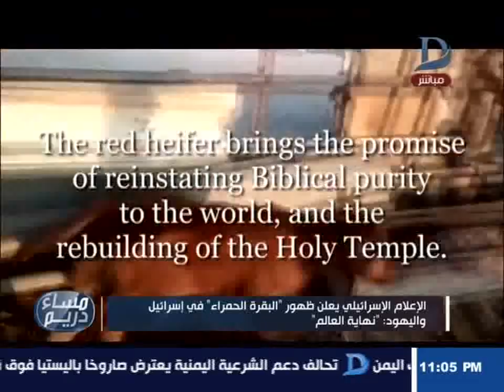مساء دريم| الإعلام الإسرائيلي يعلن ظهور "البقرة الحمراء" فى اسرائيل واليهود: نهاية العالم